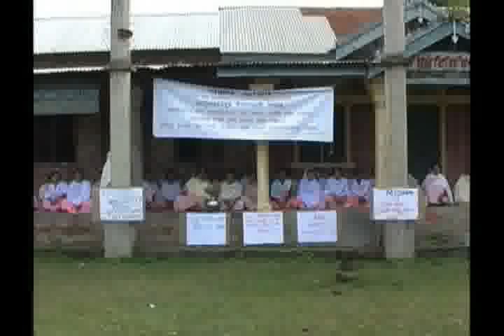19 Nov 2009 2.flv